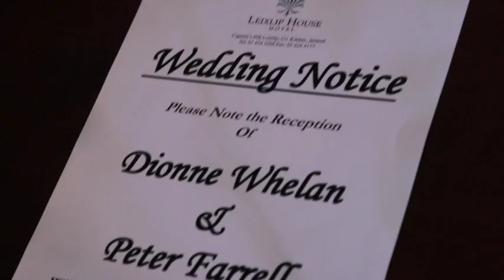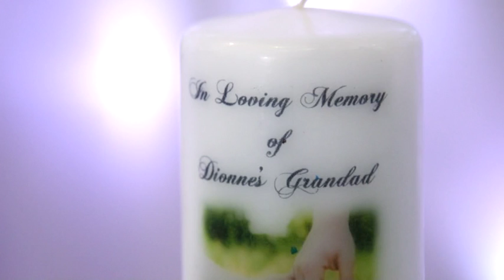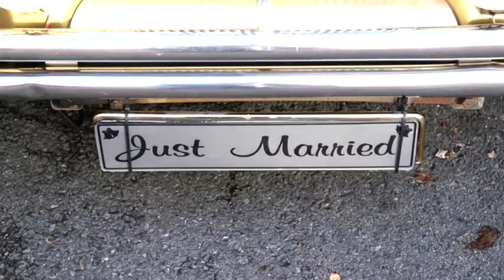Dionne and Peter Farrell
Our highlights of our full wedding dvd